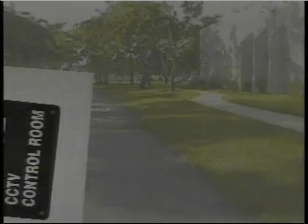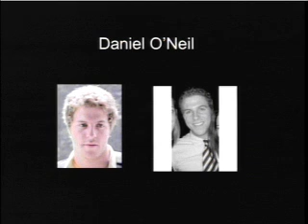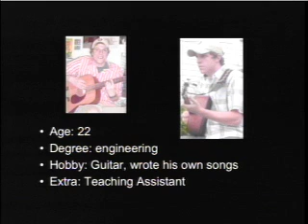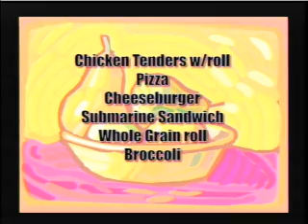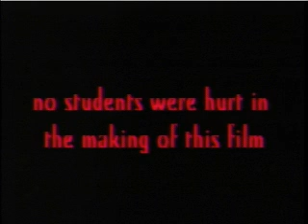Dragons DEN from 5/14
Dragons Den Show featuring some very talented students.